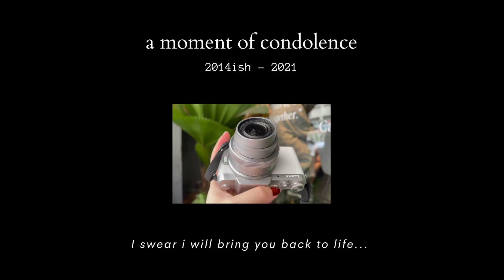Back at HOME 🏡 | stress-free december, my house is a zoo, 🤡 time with my sister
December vlog is here✨

I thought I would be able to post a vlog every week or at least every other week now that I don’t *technically* have a full-time job and don’t have to worry about cooking or running errands. But time also flies so fast when you are having fun haha. So finally here I am, being able to push out a vlog for the whole month of December.

I also want to get back to the movies/ TV shows critique sess in the next vids so drop a comment if u have any recs!

❐ MUSIC ❐
_91nova - Essentials
Dylan Sitts - Habitat
➥ Thematic